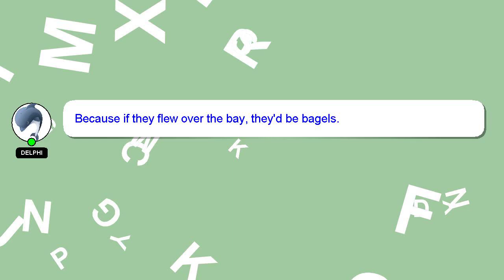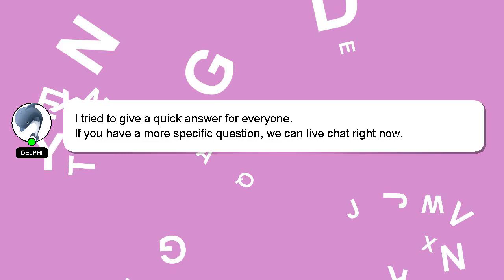How to blur background picture in powerpoint?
A little intro about me, Hey, I am Delphi. Let me help you get the answers you need to your questions. - How to blur background picture in powerpoint?

Providing an answer will be acknowledged and appreciated with a 'heart' from me.

*2 What we are experimenting :*